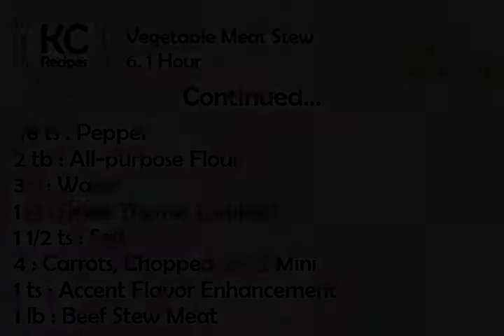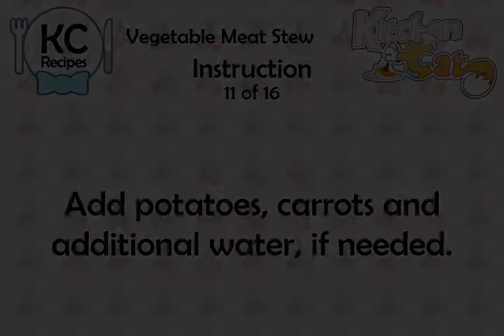Vegetable Meat Stew - Kitchen Cat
★ Kitchen Cat ★ Vegetable Meat Stew Recipe.
For this recipe you will need:
✰ ✰ ✰ ✰ ✰ INGREDIENTS ✰ ✰ ✰ ✰ ✰
1 : Garlic; Minced
1/4 c : Onions; Chopped
4 sm : Potatoes; Pared and Cubed
3 tb : Vegetable Oil
1 : Bay Leaf
1 c : Frozen Peas; Thawed
1/2 c : Evaporated Milk
1/8 ts : Pepper
2 tb : All-purpose Flour
3 c : Water
1 ts : Dried Thyme; Crushed
1 1/2 ts : Salt
4 : Carrots; Chopped, or 12 Mini
1 ts : Accent Flavor Enhancement
1 lb : Beef Stew Meat